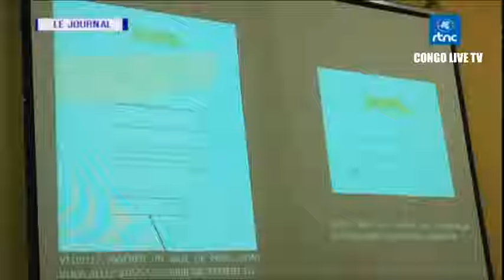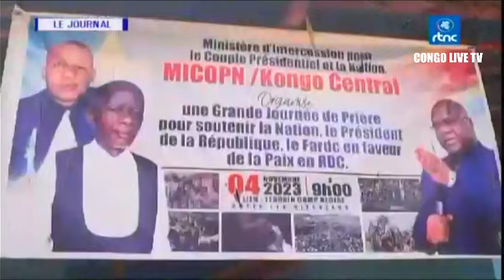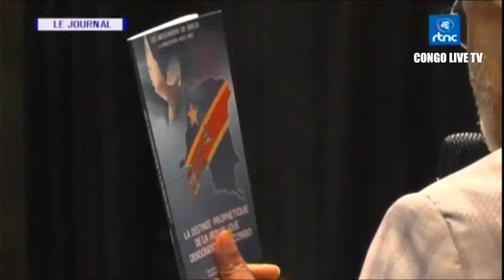🔴RDC : SUIVEZ LE GRAND JOURNAL DE CE MERCREDI LE 08.11.2023 RTNC EDITION 07H00